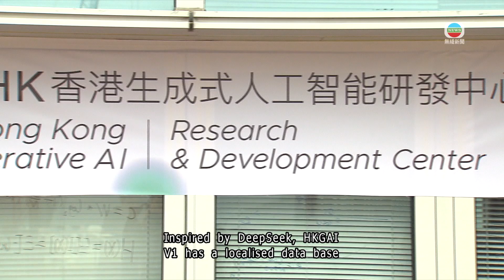TVB News｜10 March 2025│Local AI research & development centre receives $200 million donation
The government-funded Hong Kong Generative AI Research and Development Centre, or HKGAI,
has recevied a 200-million-dollar donation from a property developer.The money will be used to support the development of AI tools.